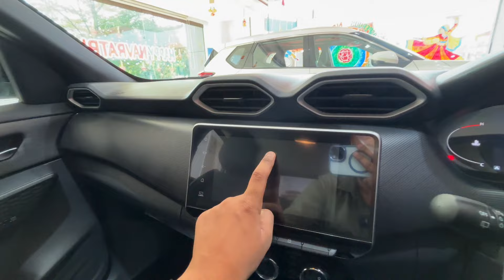Magnite facelift n-connecta !!!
Hello friends!
Today I am talking about Nissan magnite n conecteta variant.